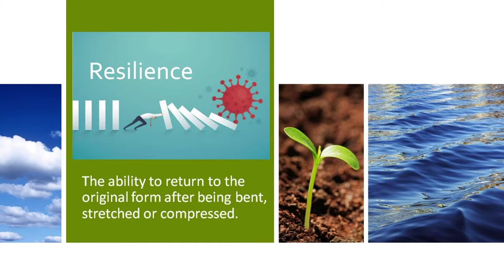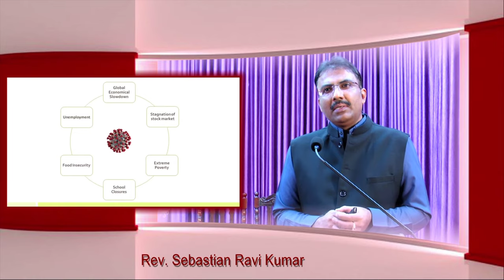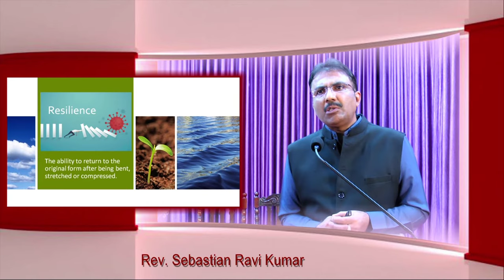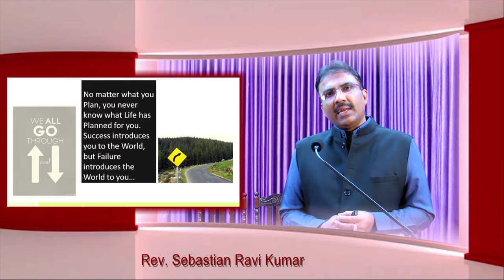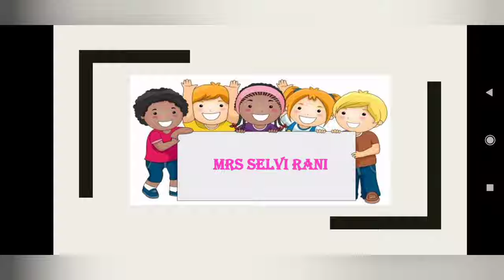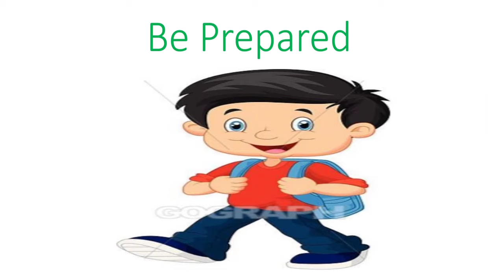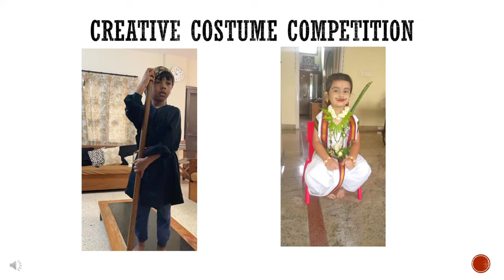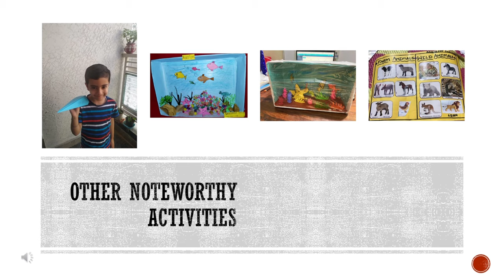Baldwin Boys' High School : Pre Primary Orientation for AY 2021-22